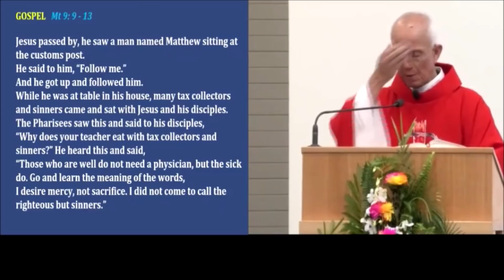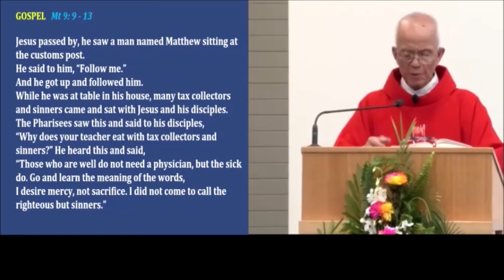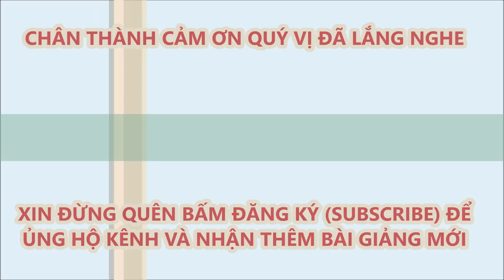Thánh MÁT-THÊU và...những cuộc *đổi đời* ngoạn mục--Lm Micae Phạm Quang Hồng